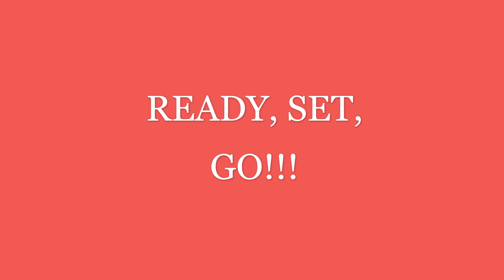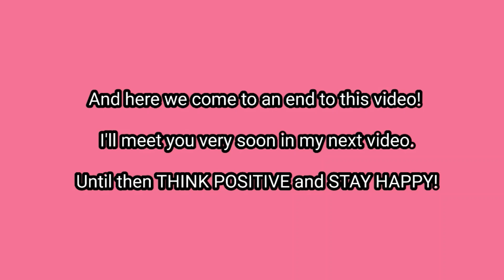All my art supplies!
IN THIS VIDEO I SHOW ALL MY ART SUPPLIES THAT I USE.

THERE ARE "GOOD OPTIONS" FOR YOU TO CHOOSE!

(Please ignore the MIRROR IMAGE caused by my camera)